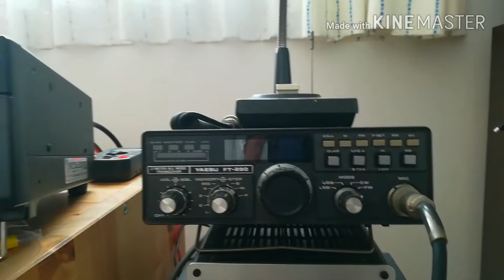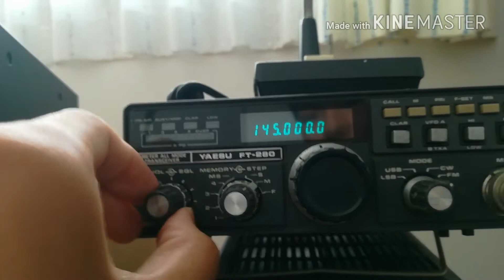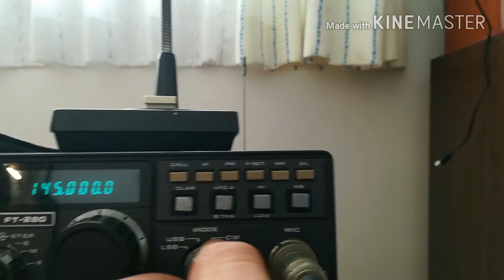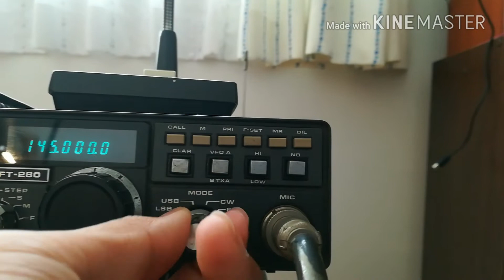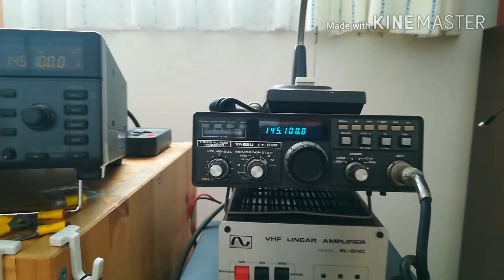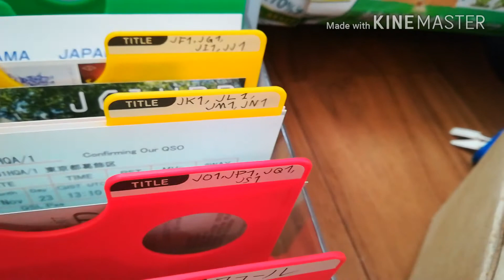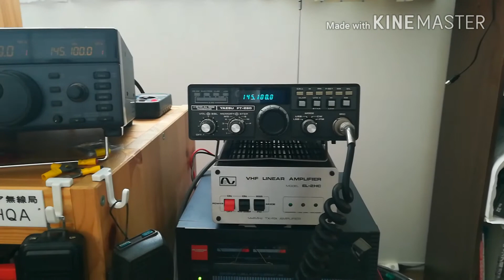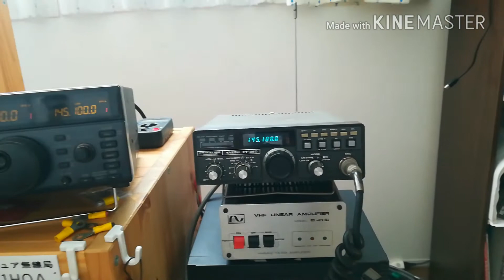オールド機が来た！FTM-280 QSLカードをまとめるのに便利なあのやつもレビュー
こんにちは！JJ1HQAです。Googleプラスで予告してたオールド機を紹介します！箱と化したアンプは使うか未定です(๑•̀ㅁ•́๑)✧
そして、JARL NEWSにも乗ってたQSLカードをまとめるのに便利なナカバヤシの商品を少し紹介します。青春18きっぷの旅についてはブログにて紹介します。ほぼ写真しか撮ってないので。それでは。